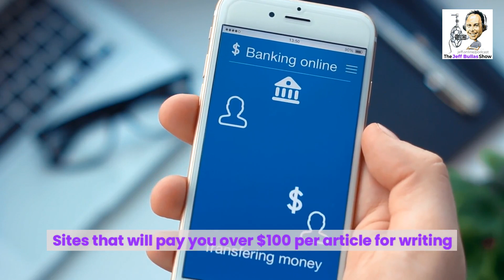Sites that will pay you over $100 per article for writing